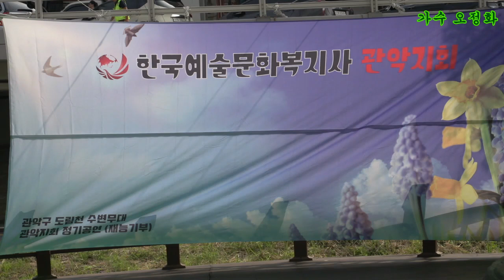가수오정화/청풍명월& 반(원곡 금잔디.신유)한예총 관악지회 수변무대 정기공연